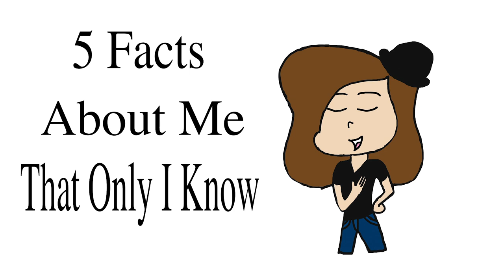Top 5 Facts About Me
Five things about myself that I feel like sharing.

Photos I've found on Google images and the Avatars were made by Smoll cinnamon roll Animations

Clips included are:
Patrick's 'Who are you people!'